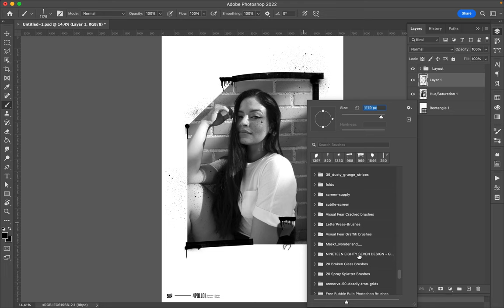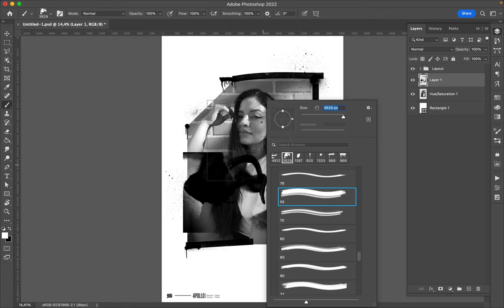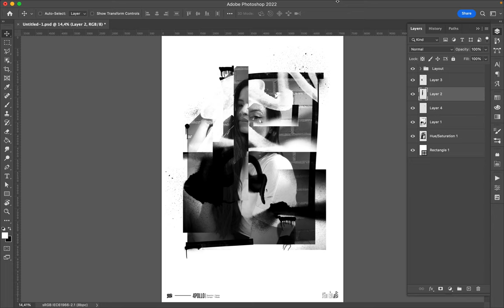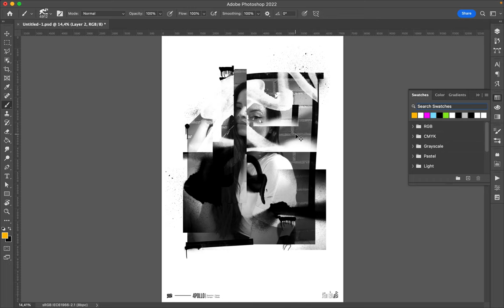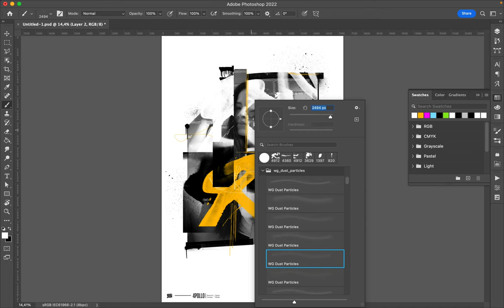Poster Speed Art 1277 The Look 11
The number eleven is here!